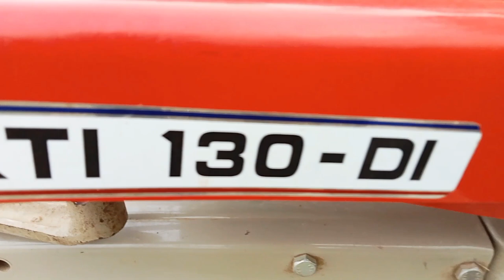Vst power tiller गियर के बारे में जानकारी l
Vst power tiller गियर के बारे में जानकारी l Power tiller operators, power tille main calutch lever, main speed change lever, auxiliary speed change rod,blade speed change lever,vst power tiller first gear , second gear , third gear, Neutral, reverse positions ke ware me jankari milega Tiller,vst power tiller,vst power tiller 130di,vst tractor,vst agriculture michine,best power tiller in India,top model power tiller, power tiller se dhaan ki madai, Dreamer kisan s power tiller,11 litters tank capacity power tiller, meron colour power tiller,my vst power tiller, low cost power tiller is vst power tiller,Indian power tiller, village blogger, village life style,kisan Life style, village video,odisha village, agriculture,Indian village,